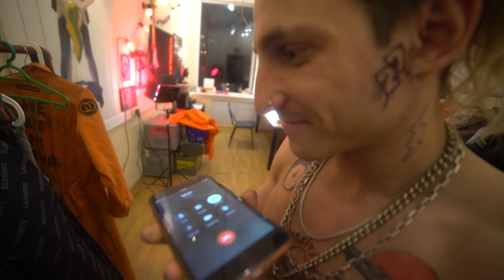Я СДЕЛАЛ ТАТУИРОВКУ НА ЛИЦЕ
Адрес для посылок: 123557 Москва, Малая Грузинская 46, Полывянный Сэм